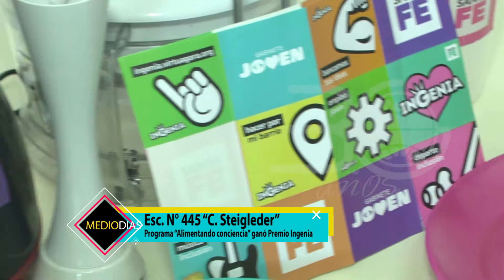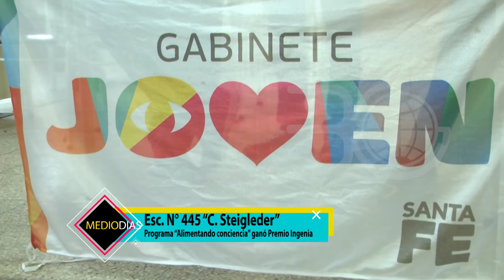Programa "Alimentando conciencia" ganó premio Ingenia | Esc. N°445 Carlos Steigleder